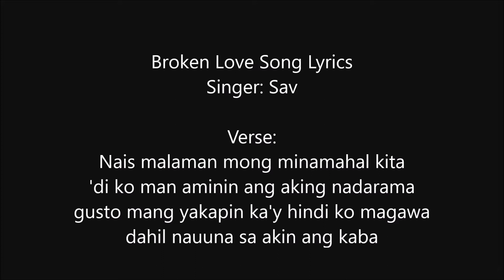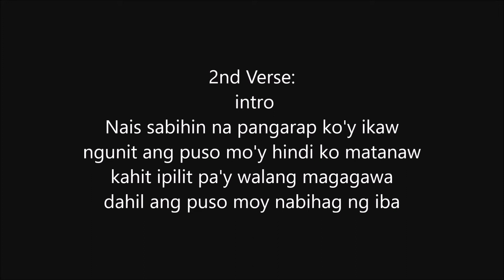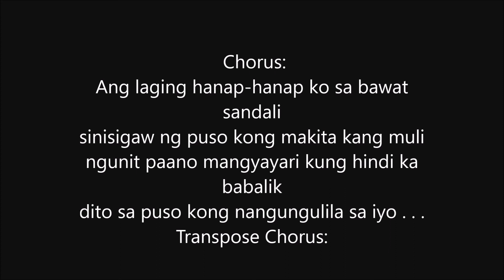Broken Love Song Lyrics